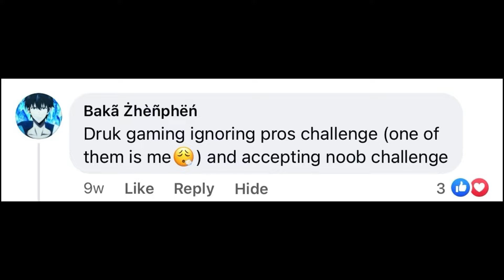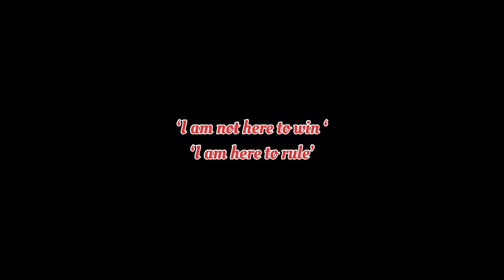Tertoen UT challenged me 1 vs 1 m416 | Only headshots gameplay | Bhutanese 7 kd player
Tertoen UT vs Druk Gaming pure 1 vs 1